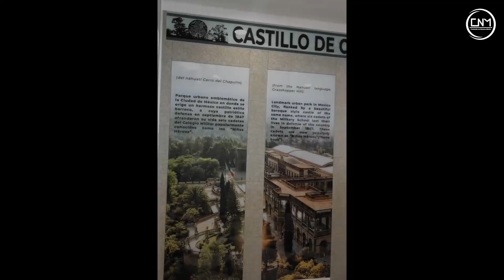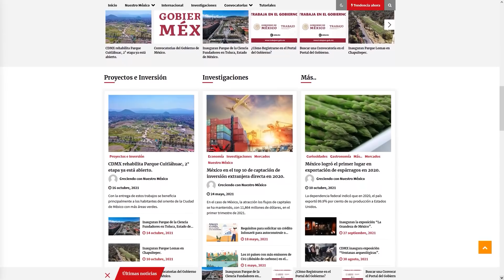Senadores que aprobaron el AIFA, visitan sus instalaciones en Santa Lucia.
¡Entérate!
Descubre como fue la experiencia de los senadores que aprobaron el Aeropuerto Internacional Felipe Ángeles al visitar sus instalaciones.